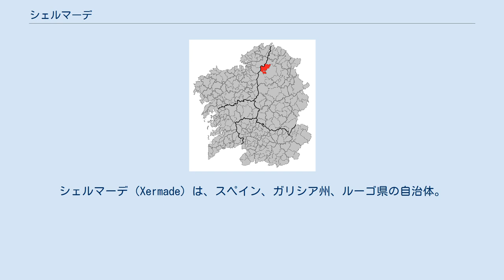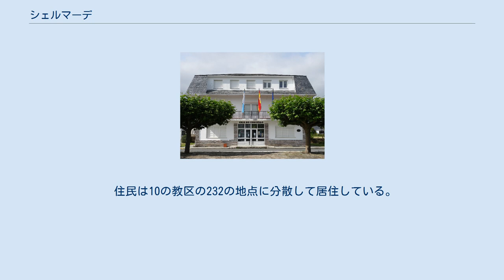シェルマーデ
シェルマーデ（Xermade）は、スペイン、ガリシア州、ルーゴ県の自治体。
コマルカ・ダ・テーラ・チャに属する。
ムーラス、ビラルバ、ギティリス（以上ルーゴ県）とア・コルーニャ県のモンフェーロ、アス・ポンテス・デ・ガルシーア・ロドリゲスの各自治体と境界をなす。
スペイン統計局によると、2010年の人口は2,204人（2009年：2,256人、2006年:2,339人、2005年:2,414人、2004年:2,464人、2003年:2,516人）。
住民呼称は、xermadés/-esa。
カスティーリャ語による表記はGermade（ヘルマーデ）。
 シェルマーデはルーゴ県の北西部に位置し、コマルカ・ダ・テーラ・チャに属する。
北はアス・ポンテス・デ・ガルシーア・ロドリゲス（ア・コルーニャ県）とムーラスと、東はビラルバと、南はギティリスと、西はモンフェーロ（ア・コルーニャ県）の各自治体と隣接、自治体中心地区はシェルマーデ教区のシェルマーデ地区。
 住民は10の教区の232の地点に分散して居住している。
 自治体首長はガリシア国民党（PPdeG）のトマス・ロドリゲス・アリアス（Tomás Rodríguez Arias）、自治体評議員はガリシア国民党：6、ガリシア社会党（PSdeG-PSOE）：4、ガリシア民族主義ブロック（BNG）：1となっている（2007年の地方選挙の結果、得票順）。
 シェルマーデは10の教区に分けられる。